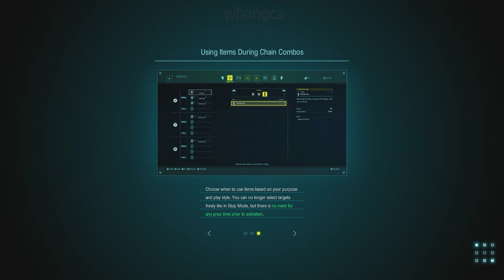Star Ocean: The Divine Force Gameplay Walkthrough Ep. 3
On a routine transport mission, Raymond Lawrence’s spaceship is attacked by the Pangalactic Federation and he crash lands on an underdeveloped planet. He meets Princess Laeticia, who is fighting to protect her homeland from an invading empire. Together, they set off on an adventure that will shake the foundations of the entire universe.